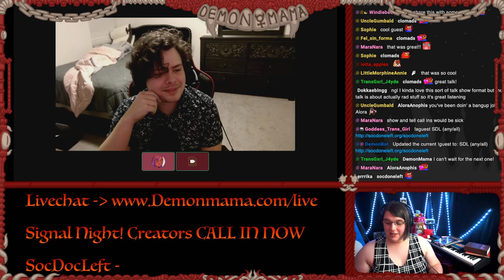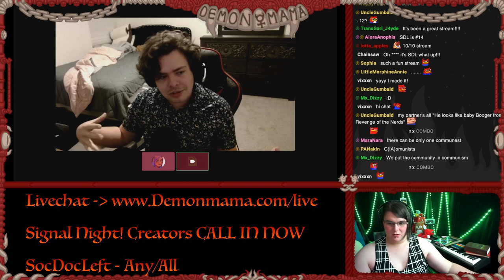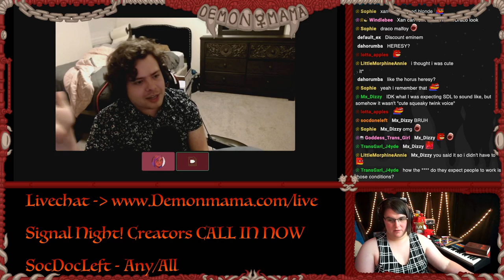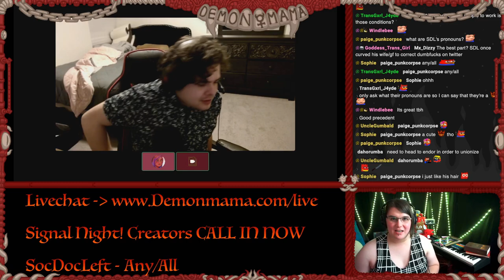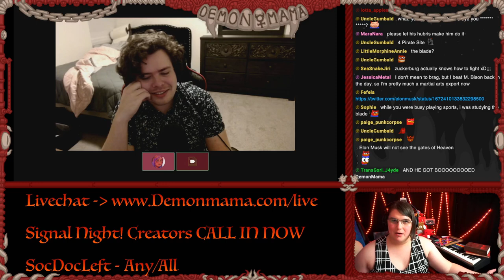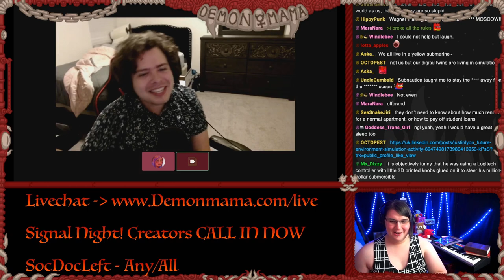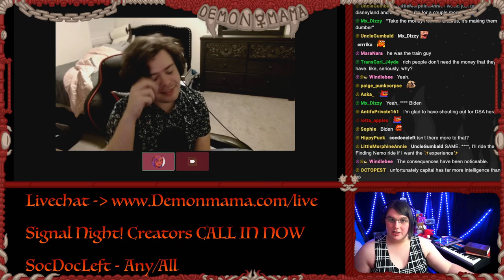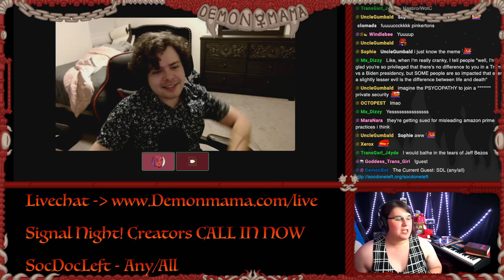MASSIVE Postal Worker Strike Could Change EVERYTHING feat. SocDoneLeft